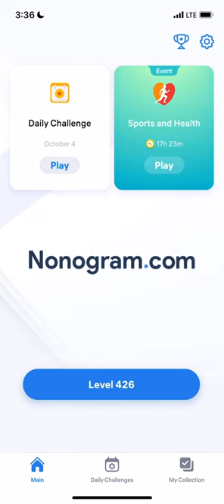Nonogram.com - Number Puzzle LEVEL 426